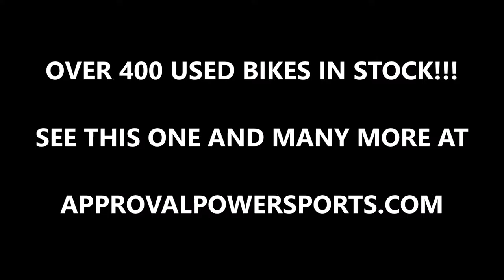2009 used yamaha vstar 650 motorcycle u1934